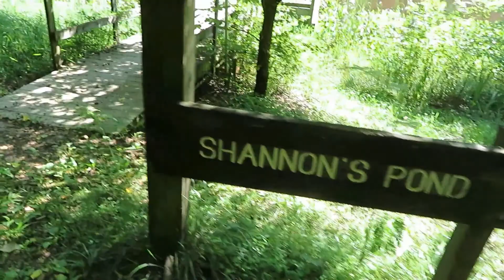Saturday morning in our neighborhood and at Jefferson Memorial Forest, June 1, 2021.